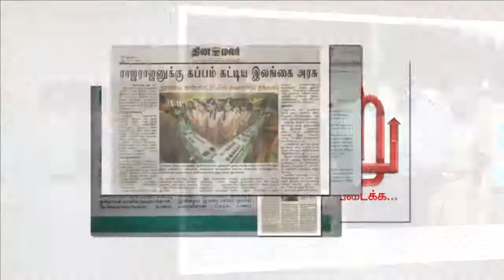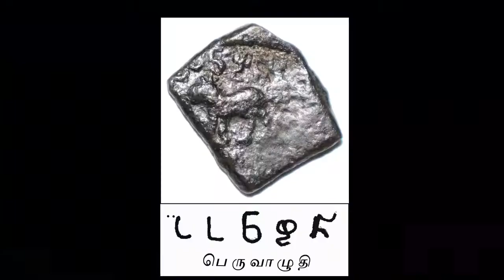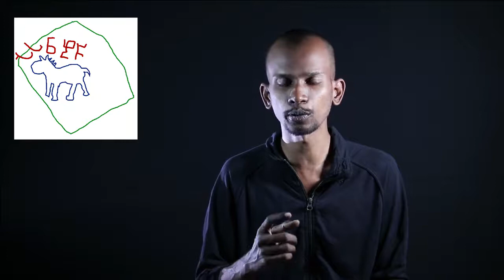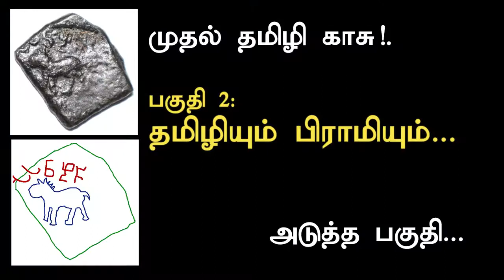செம்மொழிக்கு ஆதாரம்! முதல் தமிழி காசு தொடர் பகுதி 1 Tamili coin part1 Mannar mannan Payitru